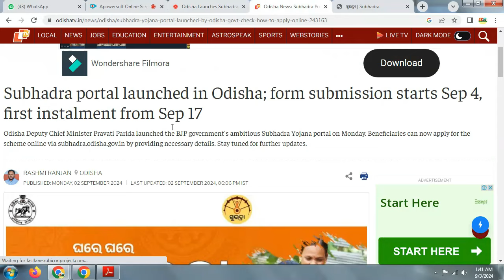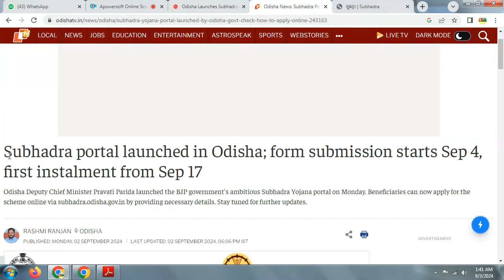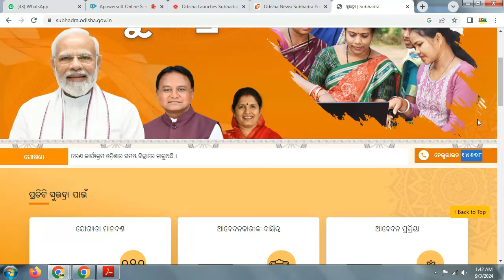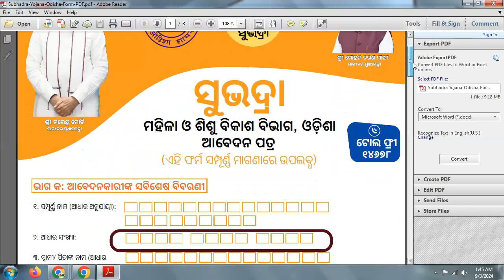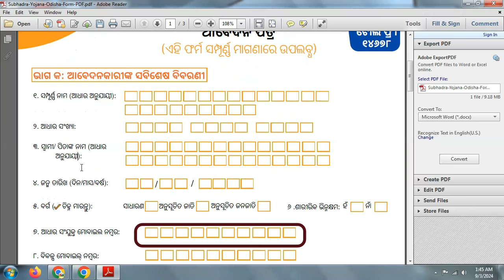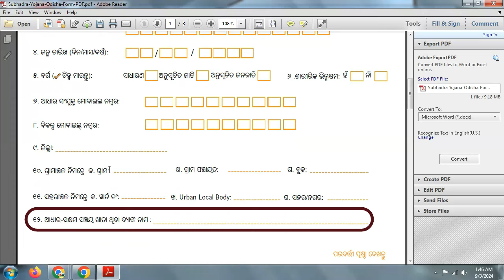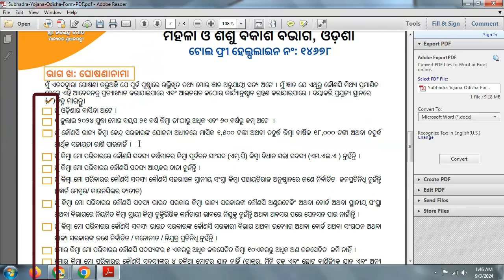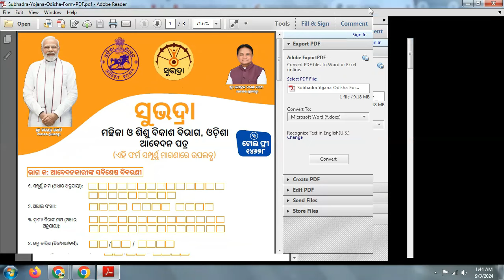Subhadra Yojana Apply starts from sep 4 Process | subhadra yojana in Odisha online apply